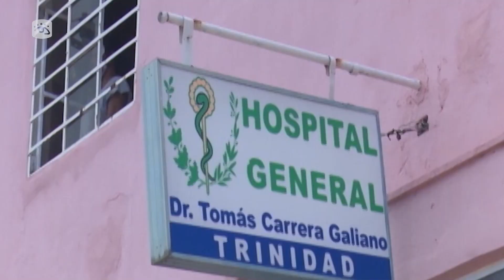Cuba - Primer Ministro de Cuba constata avances económicos y sociales en Trinidad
El primer ministro de Cuba, Manuel Marrero Cruz, recorrió sitios de interés económico y social de la ciudad de Trinidad, en la provincia de Sancti Spíritus. El diario Escambray, publicación de ese central territorio, reseñó que durante la visita, el jefe de Gobierno intercambió con pobladores para conocer de cerca cuánto se ha hecho en favor de los barrios y comunidades de una de las urbes más antiguas del país antillano.